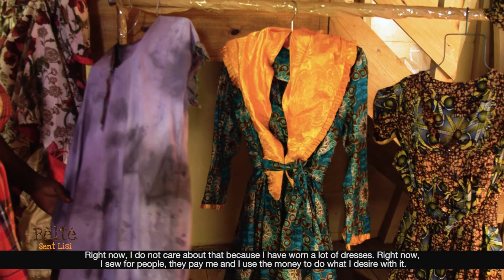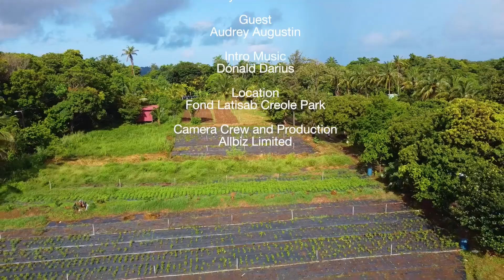Bèlté Sent Lisi Episode 4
Bèlté Sent Lisi is a programme which  features St.Lucia's Creole fashion by highlighting the stories, talent and work of St. Lucian designers (koutwiyèz) . In this episode, hostess Earlyca Frederick, sits with Audrey Augustin. A seamstress and fashion designer with over 40 years of specializing in traditional wear and headwear.